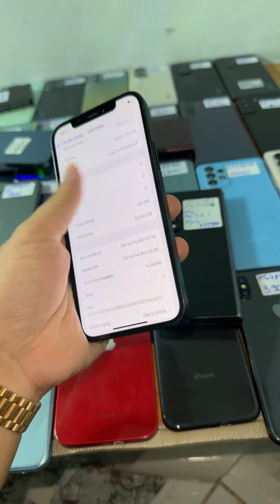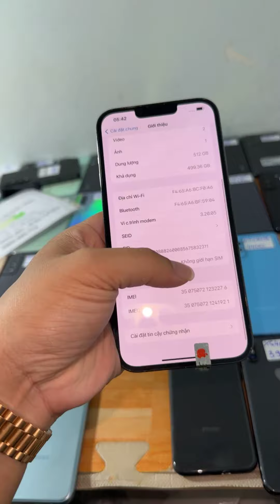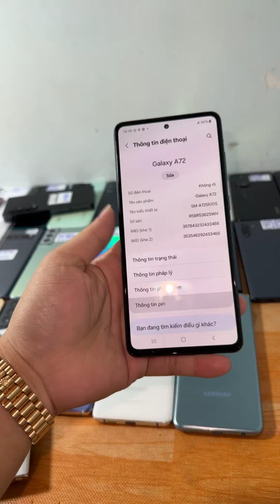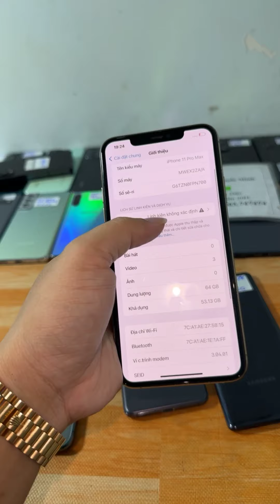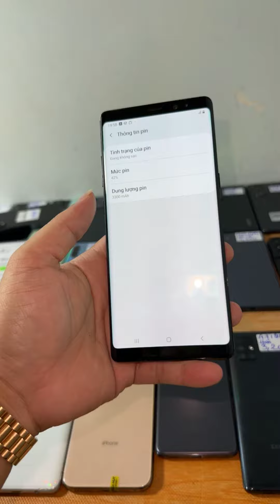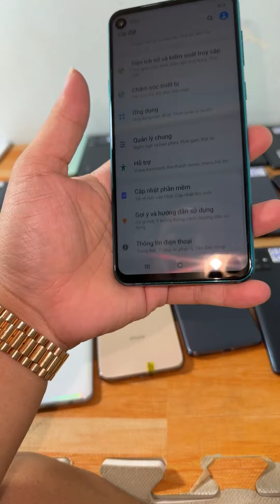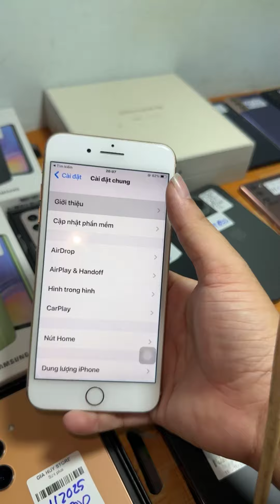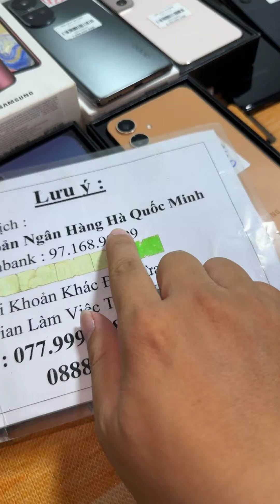Thanh Lý iPhone 12 Giá 4tr8 , Z Fold 4 Giá 10tr8 , iP Xr , LG V60 , Trả Góp Đưa Trước 500k